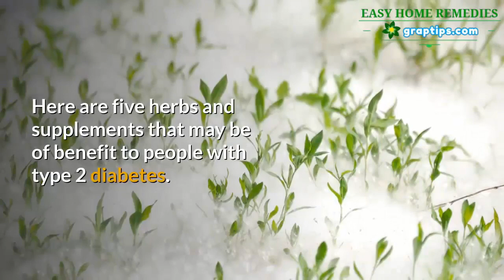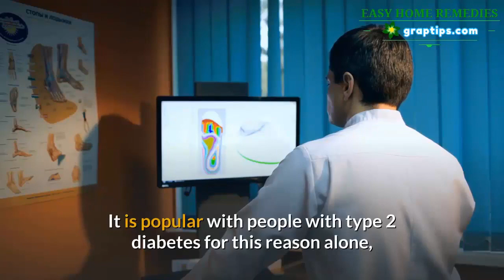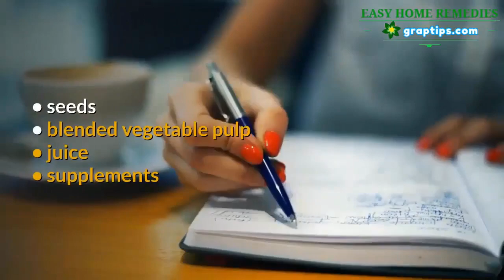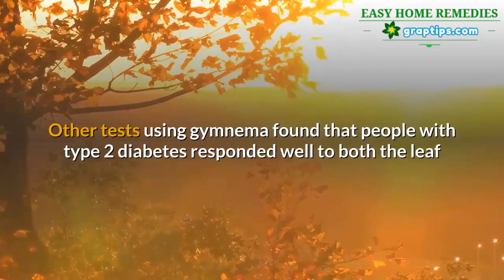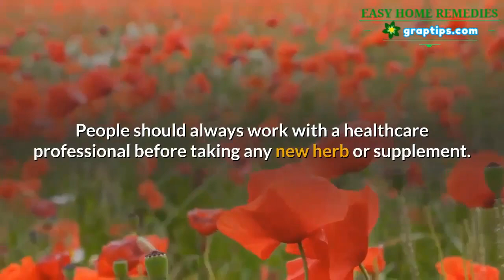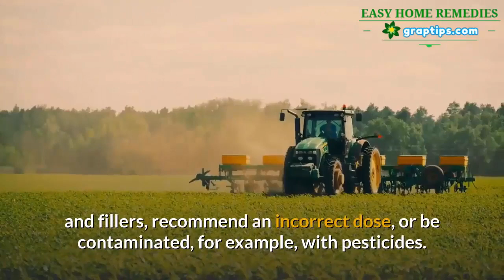AMAZING METHOD - Reverses Type 2 Diabetes - Diabetes Freedom!!!!!!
VALENTINE'S DAY GIFTS - AMAZON
Diabetes Freedom - Reverses Type 2 Diabetes
Solar Power Bank
BEST DRONES